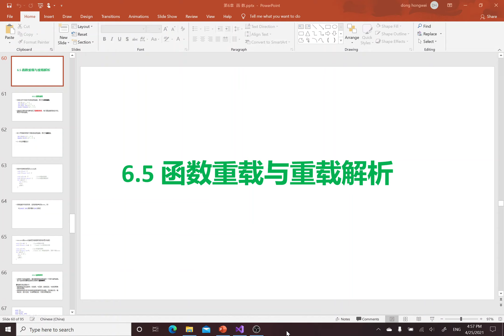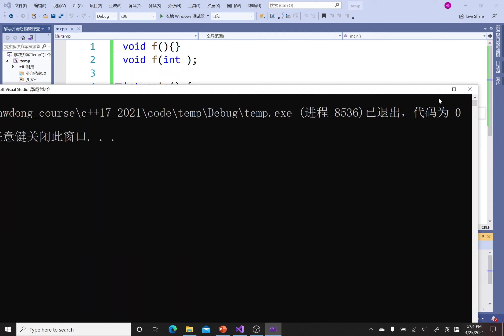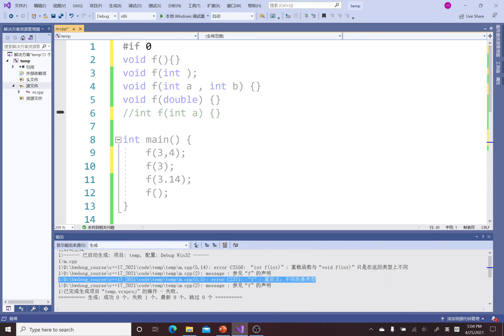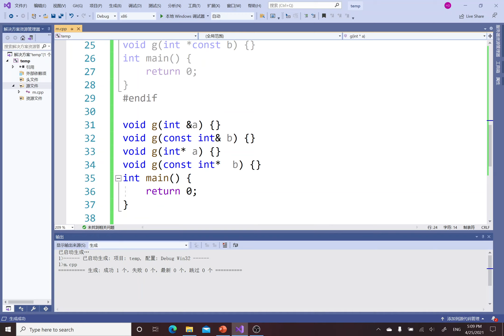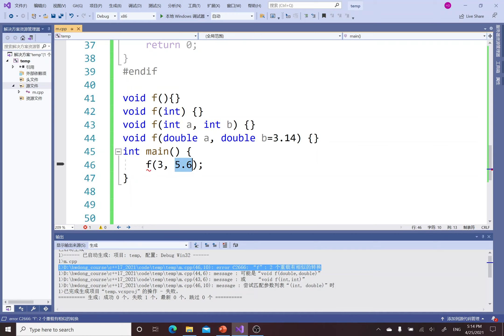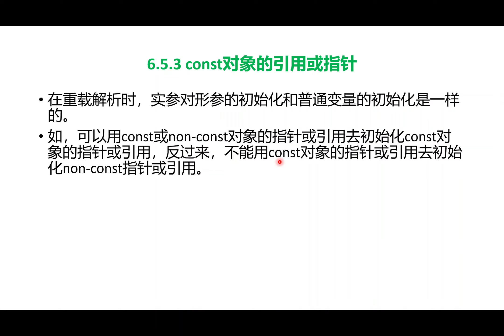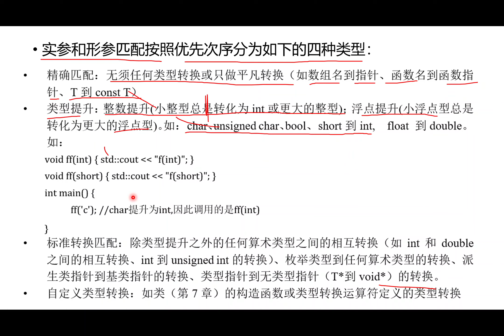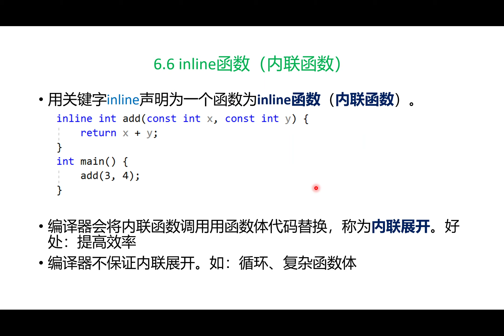2021 C++教程27函数】重载和重载解析、inline函数|C++17从入门到精通|C++入门教程|C++零基础入门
函数重载和重载解析、inline函数